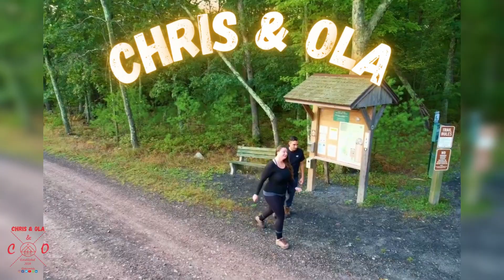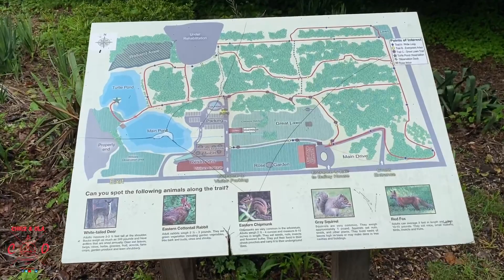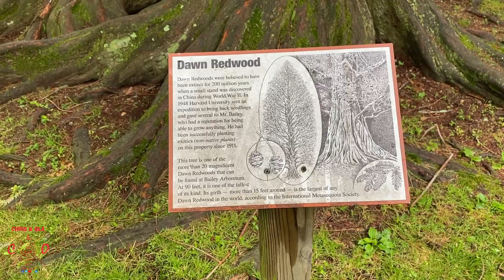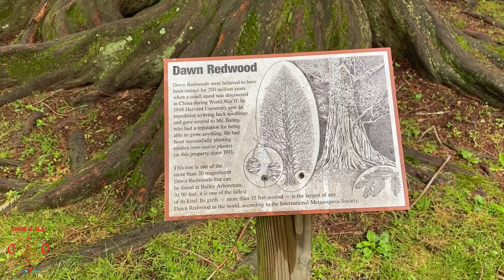A LIVING MUSEUM OF TREES! Bailey Arboretum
In this video, we're going to show you around Bailey Arboretum, a beautiful and peaceful place in Locust Valley, New York, where you can see hundreds of amazing trees from around the world. Bailey Arboretum is a living museum that was created by Frank Bailey, a horticulturist and philanthropist who had a passion for collecting and planting rare and exotic trees. He donated his estate to Nassau County in 1968, and since then, the arboretum has been open to the public for free. It’s a great place to visit if you love nature, history or education, or if you just want to relax and enjoy the scenery.
In this video, we're going to take you on a tour of some of the highlights of Bailey Arboretum, such as the dawn redwood, the weeping beech, the rock garden, the butterfly garden and the main house. We hope you enjoy this video and find it helpful.